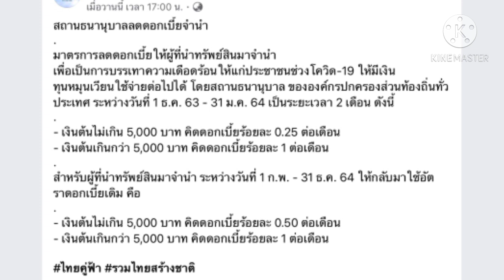สถานธนานุบาลท้องถิ่นพร้อมใจลดดอกเบี้ยช่วยประชาชน